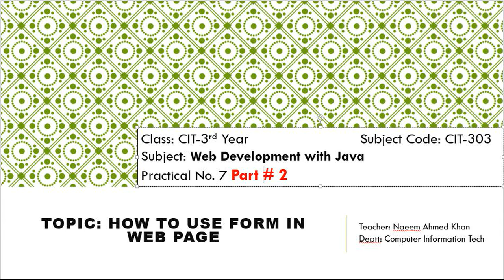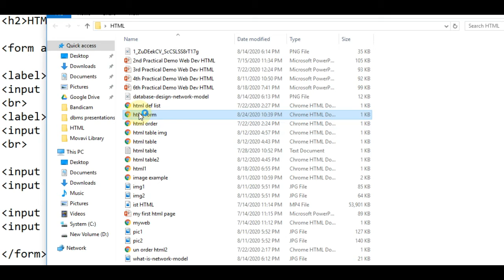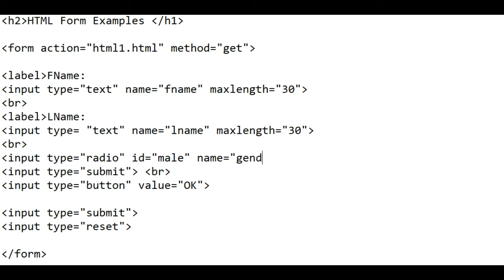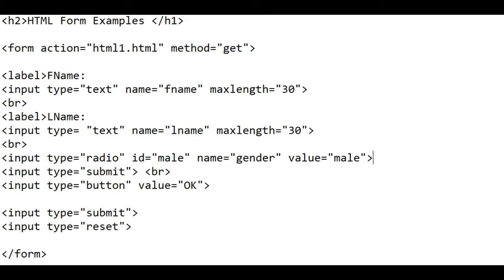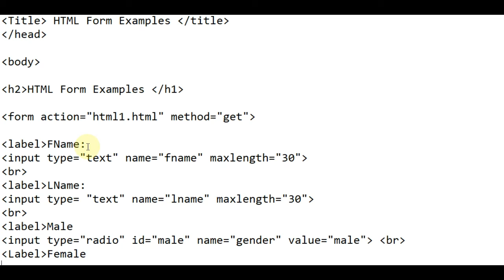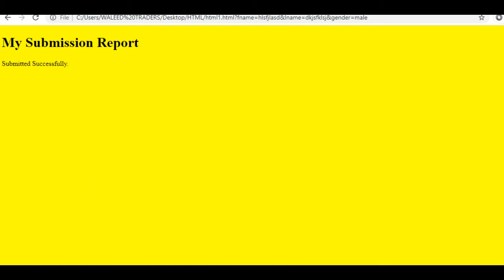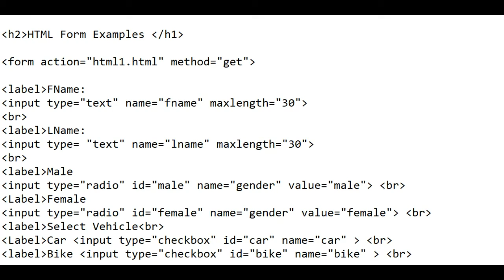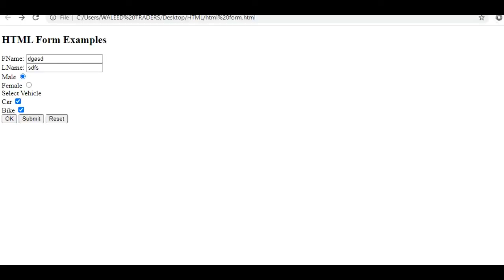CIT-303 - Web Development with Java - HTML Web Form - Practical # 7 - Part 2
Subject Title: Web Development with Java
Subject Code: CIT-303
Class: CIT 3rd Year
Practical  No. 7 - Part # 2
Topic: How to use form in a Webpage
Teacher: Naeem Ahmed Khan